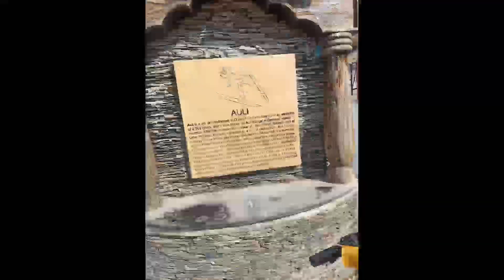Auli Utrakhand / Auli Snowfall Update/ Auli Utrakhand Today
Auli Utrakhand Today update/ Auli Snowfall Update